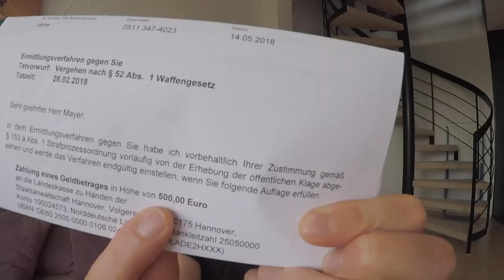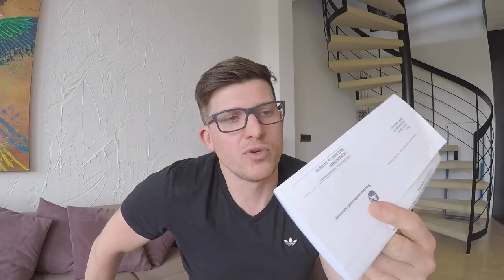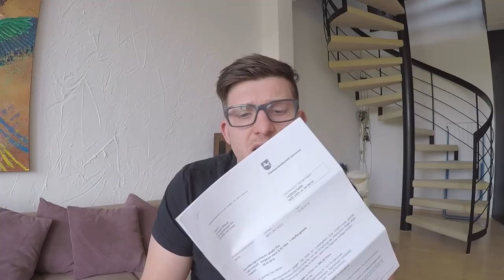Как Прокуроры в германии разводят простых людей!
Видео о том как у меня дома нашла полиция пистолет. И потом начинается развод прокуроров немецкий. Надеюсь что это информация тоже кому-то поможет.